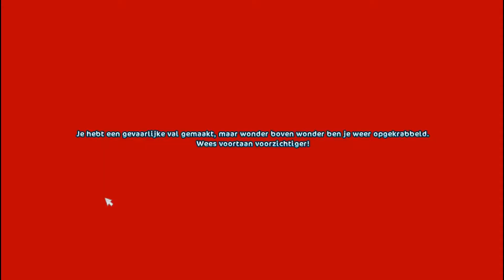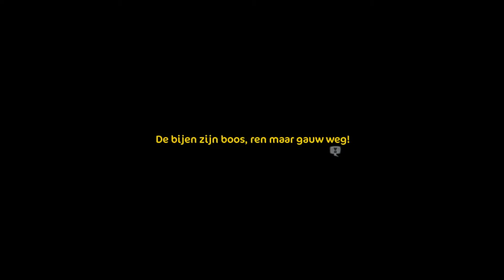star stable online - let's play#204: alle 3 missie's doen deel 2 | cienna darkknight | part 84 | NL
hoi allemaal  vandaag een nieuwe video  en jullie willen weten waarom deze video  vandaag is gekomen omdat  gisteren de video om 23:30 uur klaar was met editte sorry  en ik was gisteren zo
 moe dus daarom is die vandaag gekomen maar de update video
 komt gewoon vandaag online dan komt 2 video's online veel plezier met kijken naar deze video
ps. eigenlijk is het maar 2 missie die ik vandaag ga doen niet 3 maar dat vonden ik leuker dan 2

hallo allemaal!!! mijn naam is Phoebe Queenfield ( in het echt Jessica )en ik neem jullie mee op avontuurtje door heel Jorvik! Op woensdag kijk ik met jullie naar de wekelijkse update,
Ik ben te vinden op de Misty Mountain server en Cienna Darkknight op Strawberry Meadow.
Cienna komt elke maandag of dinsdag en zaterdag online. Hopelijk ga jij ook mee, op mijn volgende leuk avontuurtje!

belangrijke dingen om te weten:

ik film met 3 dingen dat staat er onder

: OBS - livestream
: bandicam - opnames ( betaalde versie )
: telefoon - spelen van Jordy ( of iets anders )

ik bewerkt met 2 dingen en dat staat er ook onder

- wondershare filmora: let's plays
- song vegas pro 13/14 : muziek video's

Video editor since 2015

bedankt dat je me beschrijving heb gelezen en was het ook een leuke video en kanaal

groetjes Phoebe ( Jessica )